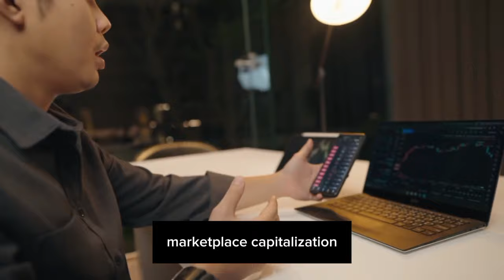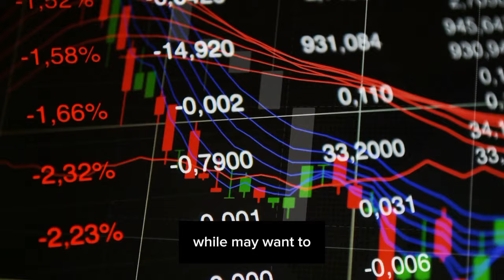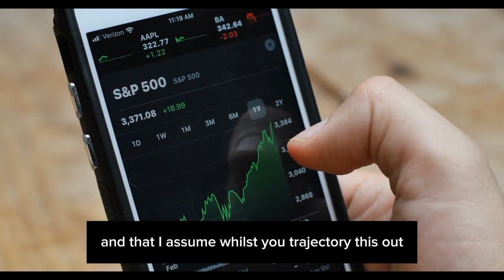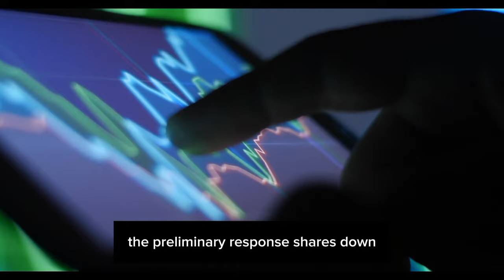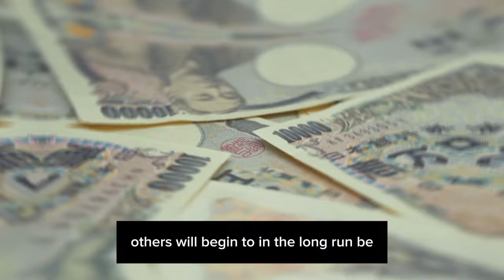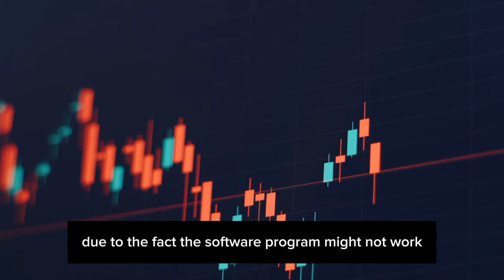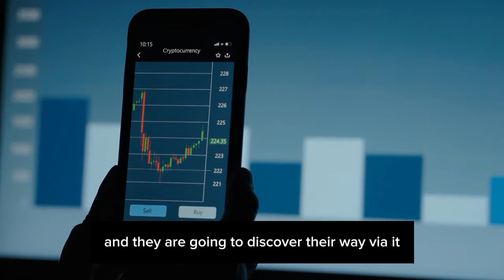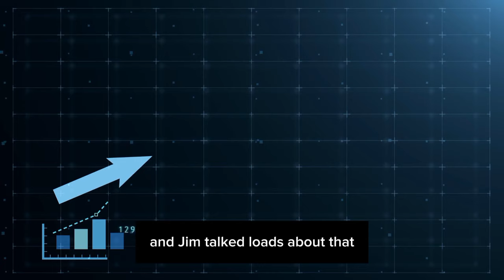NVIDIA Why Is No One Talking About This..¨ - Jim Cramer